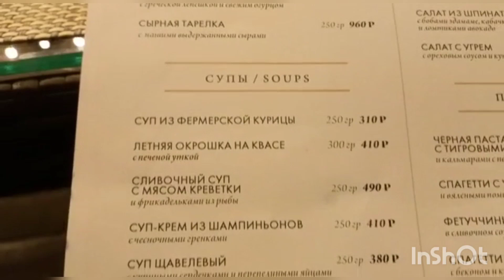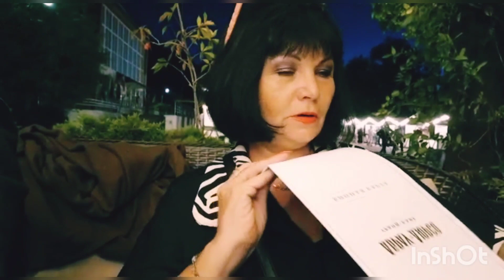Пробуем местные блюда🦑/опять ем и пью🤷‍♀️🤣